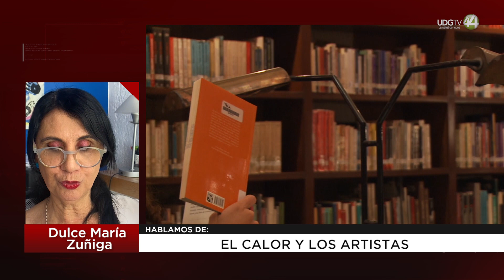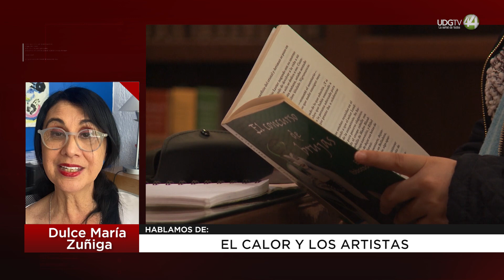El calor y los artistas: Dulce María Zúñiga